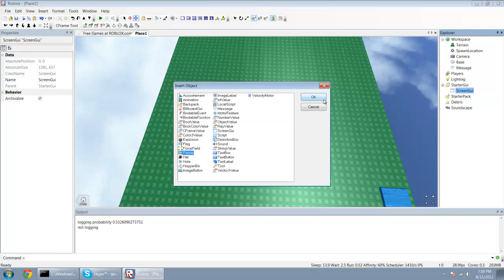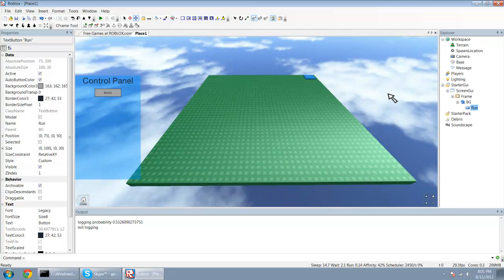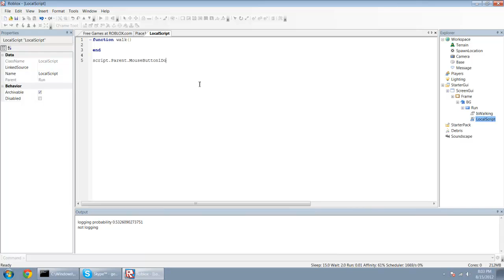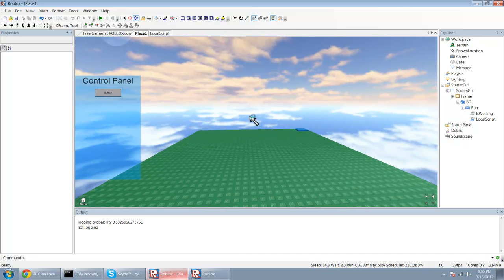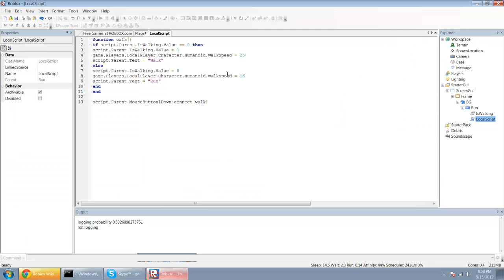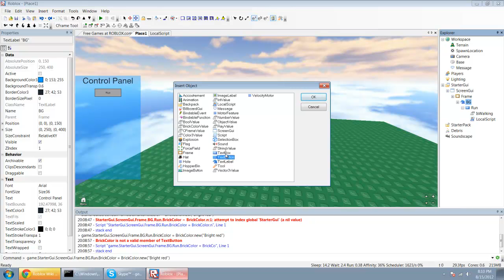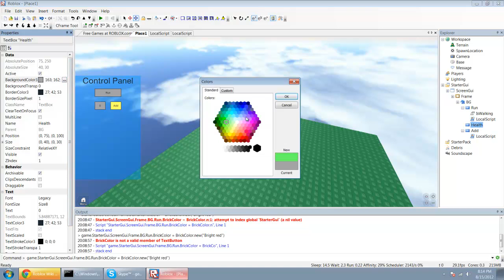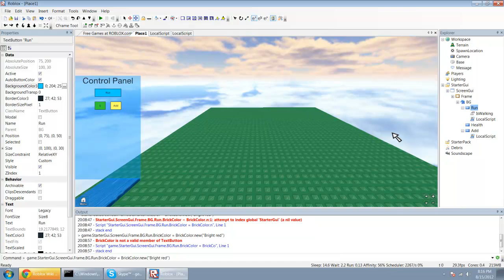Roblox Scripting Lessons: Episode 5 (Player GUI)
I decided it was too complex the first time I did GUI ;P